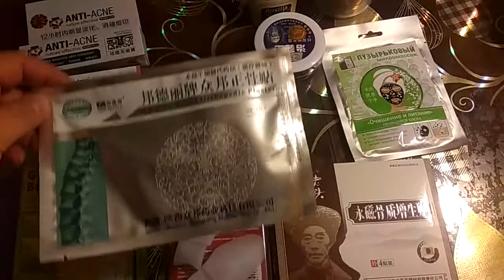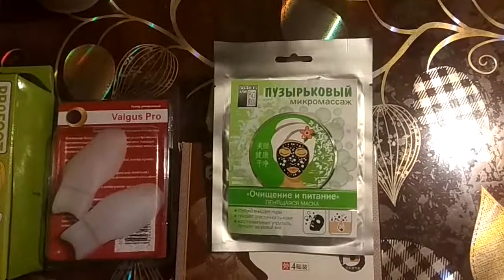ОТЗЫВЫ КЛИЕНТОВ о товарах Восточного Магазинчика | SUPERTELO906090.COM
У нас есть все из Препаратов  Аюрведы,  Китайской Восточной Медицины и косметики.  Возможно заказать  то чего ни у кого нет.
Оптом и в розницу. Цены от 15 рублей.  Доставка и самовывоз.
Оптовый интернет магазин - Качество продукции, Лучшие цены,тысячи благодарных клиентов.

1. Интернет-магазин восточной медицины и косметики. Аюрведический магазин в Москве – продажа восточной косметики.

 ЗАКАЖИ ПРОДУКЦИЮ ПО ДУШЕ! ОСТАВЬ СВОЙ ОТЗЫВ О НАШЕЙ РАБОТЕ !